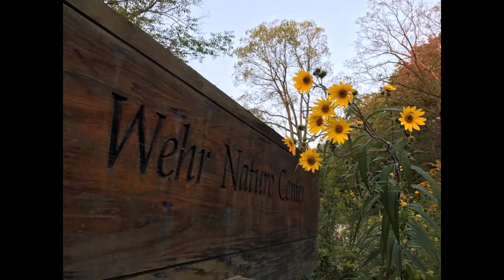What is Wehr?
Wehr Nature Center is the award winning environmental education center and nature preserve of the Milwaukee County Parks. Discover what makes Wehr a much loved part of the Milwaukee County community.